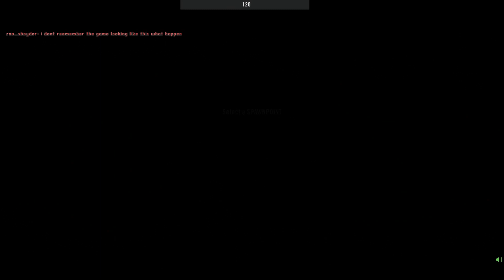Project Reality Full Round Gameplay | Charlies Point Vietnam | Playing Games with Ron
A full round of Project Reality gameplay on the Charlie's Point Vietnam battlefield, with US Army soldiers (aided by Huey gunships and riverboats) in close combat with Viet Cong irregulars. Charlie don't surf! Play Project Reality—THIS COULD BE YOU!
Featuring:
Aux.| submox
RogueCannon
Teebird38
Kamikazi_Jim
=HOG= BeBoPcOwBoY
=VG= vanillapop
1993 TOYOTA_PREVIA
CarlWeathers

Project Reality is a free 50v50 combined-arms tactical shooter with a diehard player base.